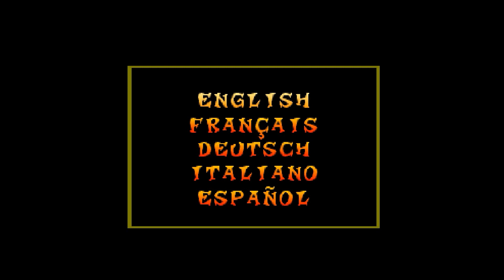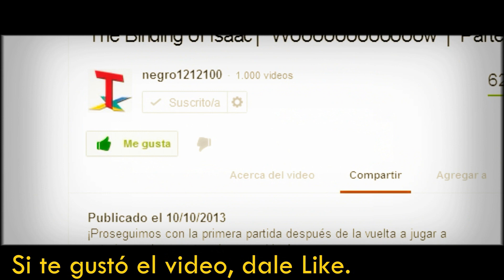Crash Bash │Co-oP│en Español por Herr Karkaverlot y TulioX│ Parte #14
Un nivel por video, oh sí!

Preguntamente lo que quieras aquí:

* ask.fm/TulioXLOL